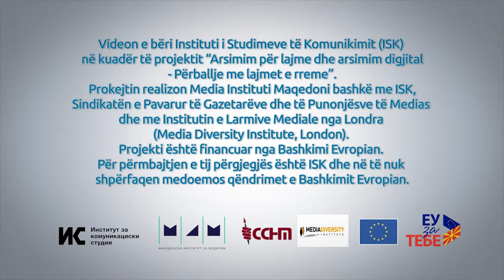И новинарите грешат: Владо Апостолов (Албанска верзија)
Gazetari Vlado Apostolov ndan me ne një përvojë të hidhur kur ka publikuar, një lajm të rëndësishëm, por tërësisht të gabuar duke u mbështetur vetëm te - besimi në redaktorin e gazetës. „Atë që ma tha, nuk kisha mundësi ta kontrolloj pasi ishte pikërisht para mbylljes së gazetës.” Leksionin e mësova në mënyrën më të vështirë. Që nga atëherë nuk kam publikuar informatë të pambështetur.